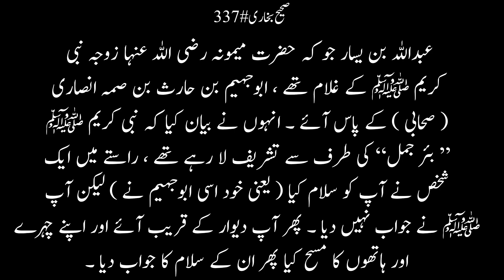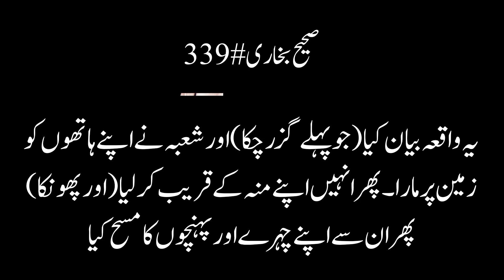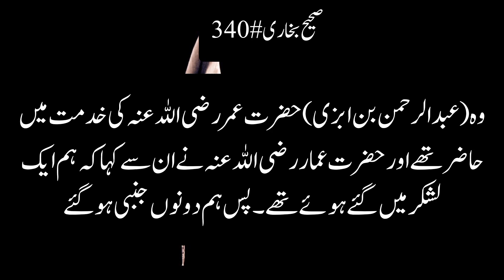Aaj Ka Sabaq | Sahih Bukhari | Hadith 337 to 340 | آج کا سبق صحیح بخاری سے